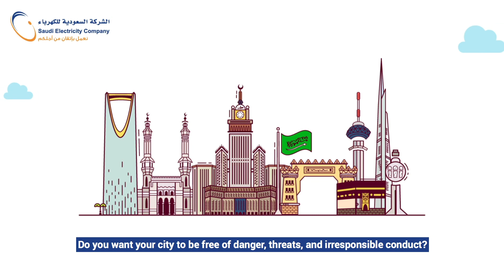صديق الكهرباء .. صديق المجتمع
‏🔴  لاحظت في طريقك اي ملاحظة تتعلق بالسلامة الكهربائية ☠، أو أحدً يعبث بكابلات أو معدات الكهرباء؟
‏ لا تتردد في الاتصال بـ ⁦‪@alkahrabafriend‬⁩
‏أو التواصل مع صديق الكهرباء على الرقم  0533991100